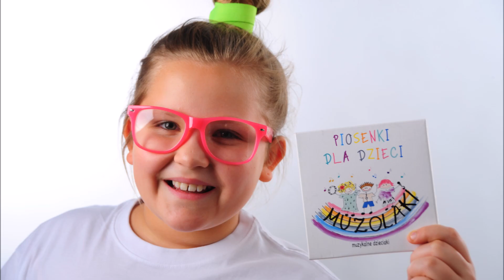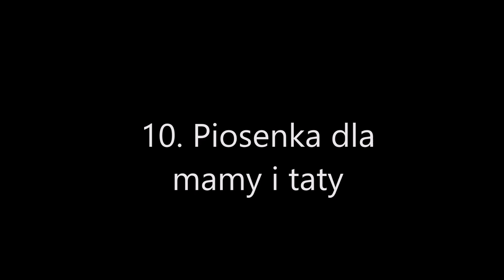Muzolaki Muzykalne Dzieciaki - fragmenty piosenek z płyty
Prezentujemy fragmenty piosenek z płyty Muzolaki Muzykalne Dzieciaki.
Autorzy piosenek: Agnieszka Kopacz i Piotr Belak